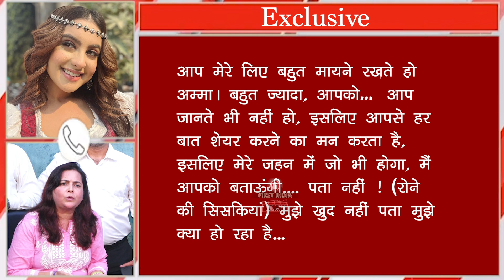Sheezan की मां ने सुनाया Tunisha के साथ अपना Call Record, दर्द भरी आवाज में Tunisha ने सुनाई आपबीती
24 December को Tunisha Sharma ने अपनी जान दे दी।  27 December को Tunisha का अंतिम संस्कार हुआ। Tunisha मामले में लगातार Love Jihad से जुड़कर देखा जा रहा है। Tunisha Sharma मामले में आरोपी Sheezan को 14 दिनों की न्यायिक हिरासत में भेजा गया, उनके वकील ने कई अर्जियां कोर्ट में रखी जिसमें सुरक्षा दिए जाने से लेकर बालों को ना कटवाने की Permission शामिल थी। वहीं Gmail Account के Password भूलने की बात भी सामने आयी तो Sheezan के वकीलों ने Secret Boyfriend का Angle डाल मामले को और उलझा दिया है। इस बीच  सोमवार को Sheezan Khan की Family इस Case को लेकर Press Conference किया । जहां परिवार ने Sheezan पर लगाए आरोपों पर कई खुलासे होंगे। वहीं Tunisha Case में Press Conference पहले Sheezan की मां और बहन ने एक दूसरे को गले लगाते दिखी। Tunisha Case से जुड़ी पल-पल की Update जानने के लिए देखें First India Filmy की ये Report.

Reporter : Ashish Tiwari
Producer : Ankita Gupta
Video Editor : Riya Surve